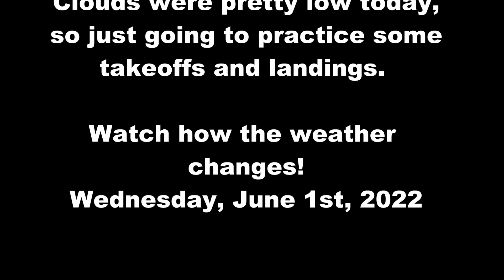Pattern Work C172 060122